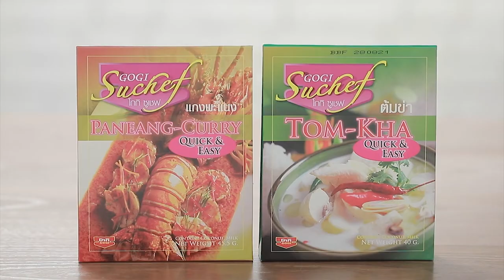เต็มปากเต็มคำ (เนื้อพวง) / แกงคั่วหน่อไม้ดองเนื้อแดดเดียว / เนื้อพวงคลุกฝุ่น | EP.130 [1/3]